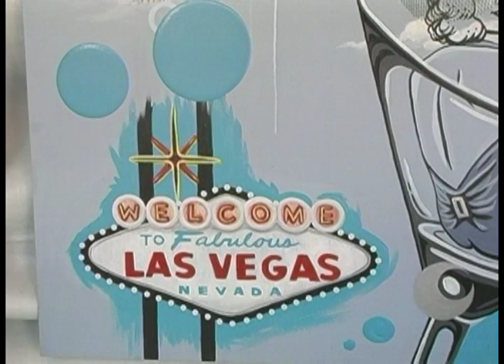Arts Downtown part 4 - Robin Barcus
"Arts in the Downtown"
created by Jim Dee and Steven Horlock
aired on KCLV Channel 2 in 2007.
The show features interviews of people involved with First Friday, a monthly event in the  Las Vegas Arts District.